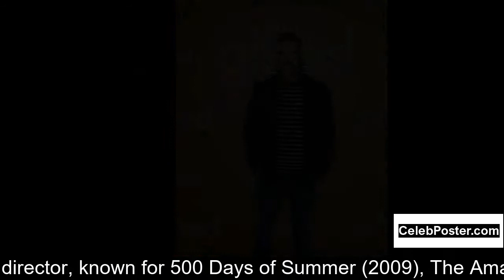Marc Webb biography